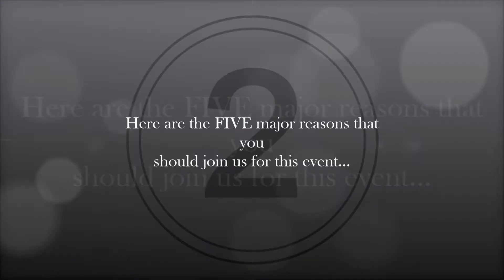2017 CCIFT Beaujolais Nouveau Celebration